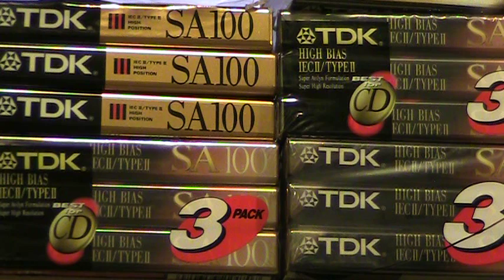Sony WM-F501 Walkman 3rd video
Will sell for 33,000 yen :) + Shipping Sony WM-F501 Walkman I'll sell for Sticker Plus shipping